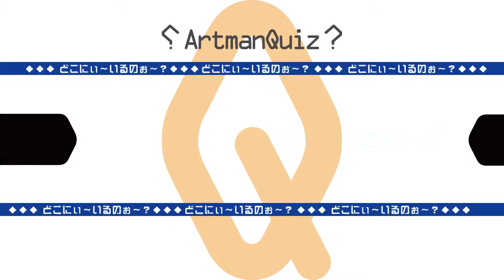忍者が何人いるか探すクイズ【忍どこ】ArtmanQuiz #918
This program is picture quiz. Look at monitor, How many "Ninja" can you find?
忍者が何人いるか探してください。

YamazakiMediaMix Co.,Ltd.